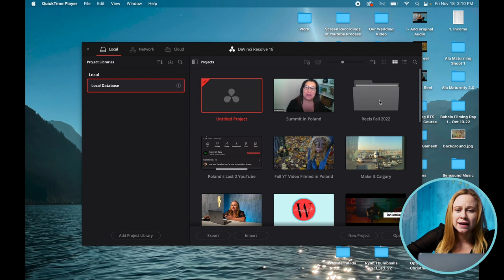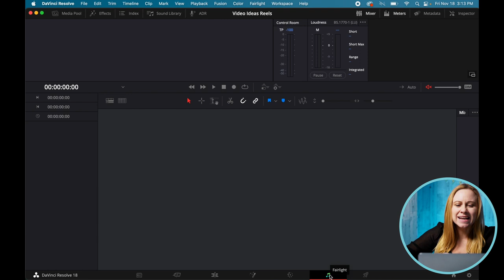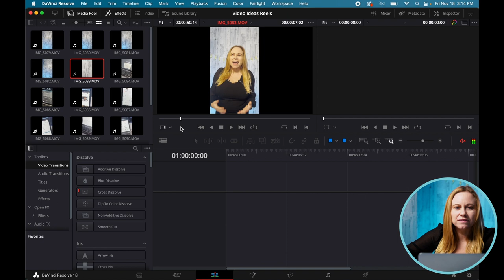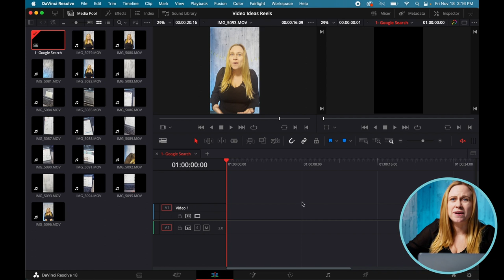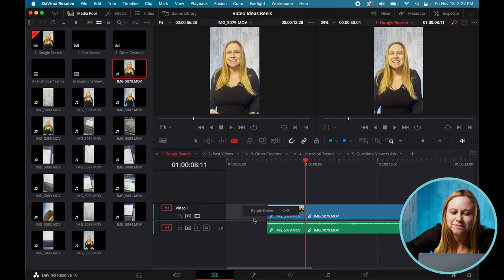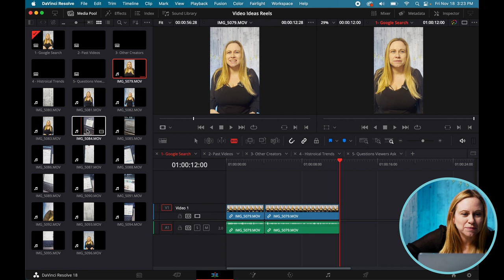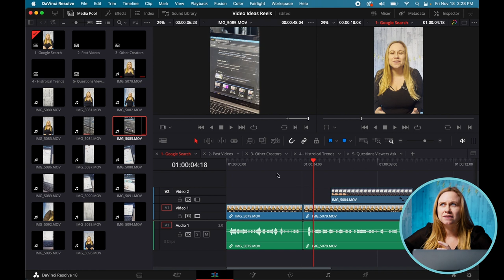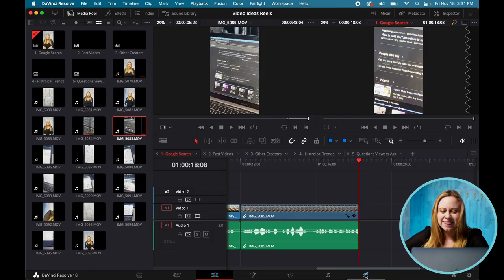How to Edit Instagram Reels in DaVinci Resolve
Editing your Reels on a computer or laptop makes it a lot easier to make adjustments than simply editing on your phone. In this video I will show you how to edit Instagram Reel in DaVinci Resolve so you can get start in batch filming and editing your Reels so that you don't constantly have to worry about coming up with new content.

0:00 Intro
0:15 How to Start a Project in DaVinci Resolve
1:00 DaVinci Resolve Introduction
2:22 How to Add Video to DaVinci Resolve
3:53 How to Edit Instagram Reels In DaVinci Resolve
11:18 How to Save A Reel In DaVinci Resolve
12:00 End

AND REMEMBER: Messy action is always better than no action.

Elgato Key Light
Aputure Bi-Color LED Video Light
Aputure Light Dome II Softbox
Colour Changing Floodlight
Neon Light Sign
Sony Alpha 7IV
Manfrotto Travel Tripod
Glide Gear Teleprompter
Rode Wireless Go 2
Sennheiser Lavalier Mic
WD 5TB External Hard Drive
Phone Adapter & Remote